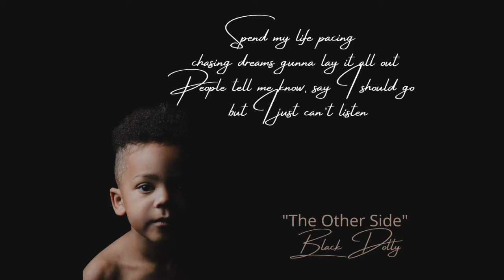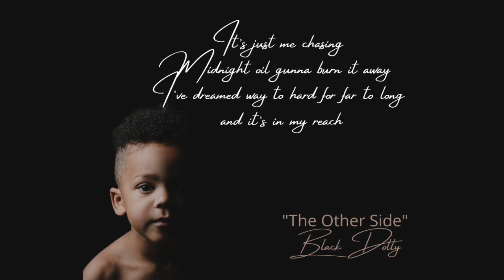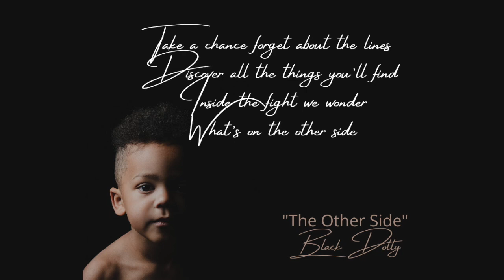"The Other Side" Official Lyric Video (Black Dolly)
The "Other Side" is written by Black Dolly!
Chris Newbury - Drums, Production
Eddie Ramirez - Bass
Frazer Wambeke - Lead Vox/Keyboards
Wendy Newbury - Vocals
Tim Zilar - Guitars

Mixed by Tom Hall
Mastered by Rick Fisher